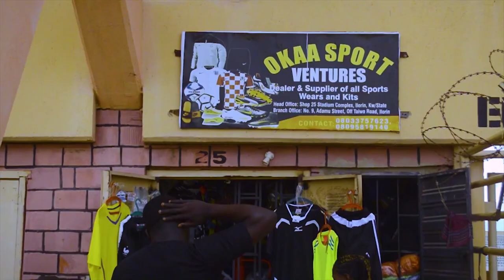Kwara Festival Visit To Kwara State Stadium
Sports is one of the activities of Kwara festival so the team visit Kwara State Stadium to inform Kwara United FC, ABS Fc, Excel Stars FC, the shuttle master badminton club and ICT badminton club and kwara stadium veterans badminton club about the festival.